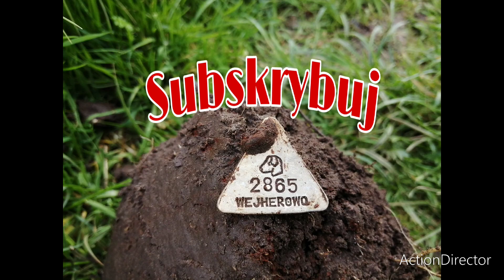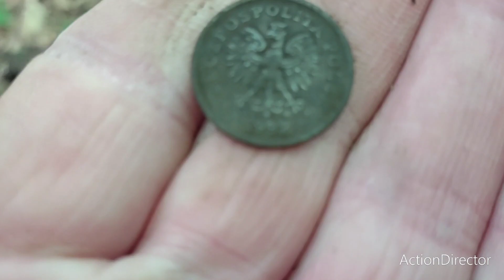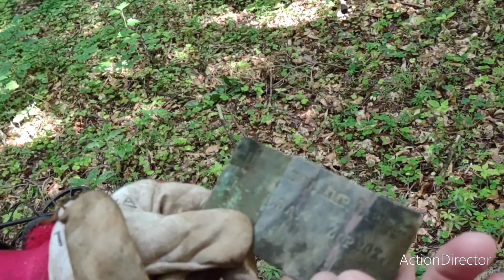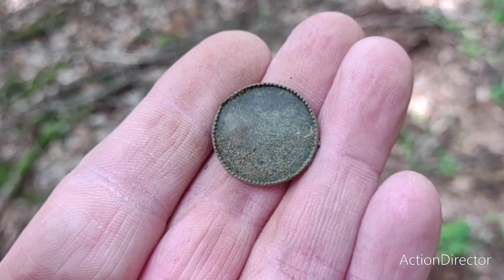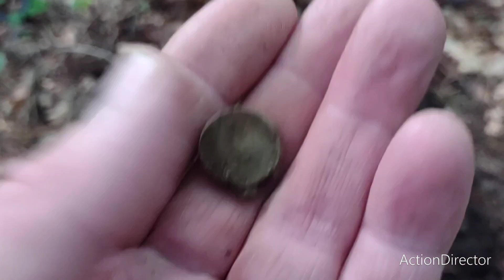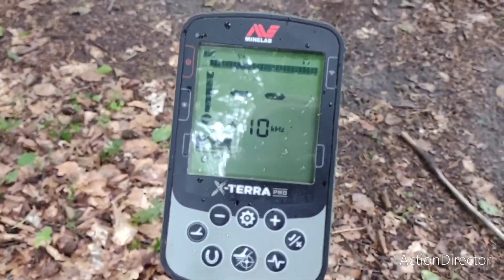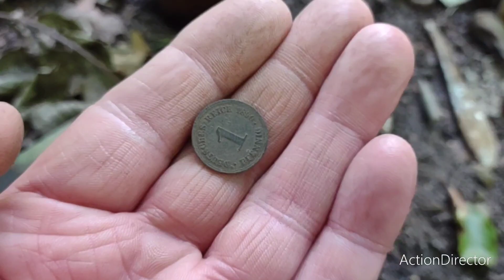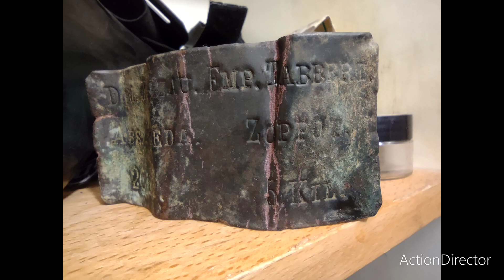Wykopki w słonecznym lesie Wejherowa 🤔?